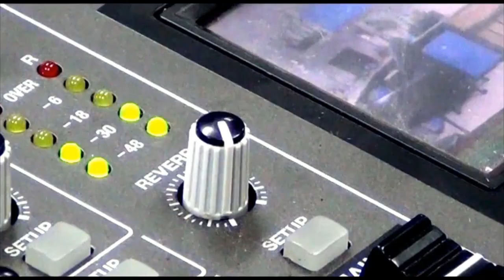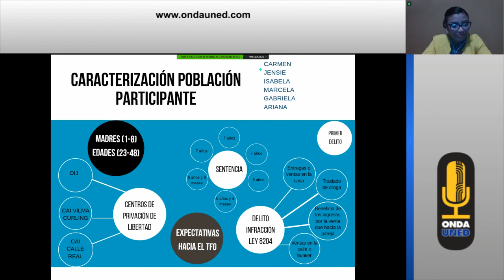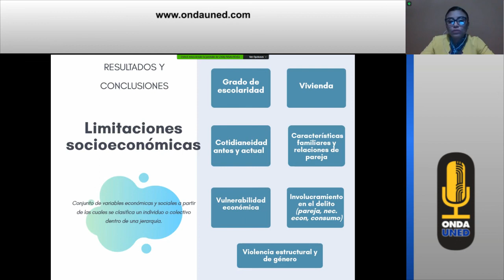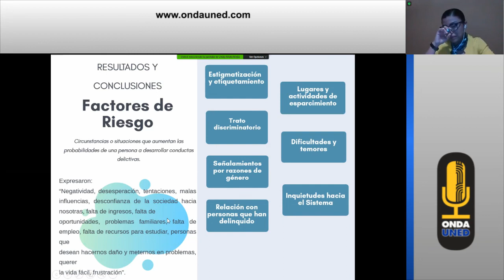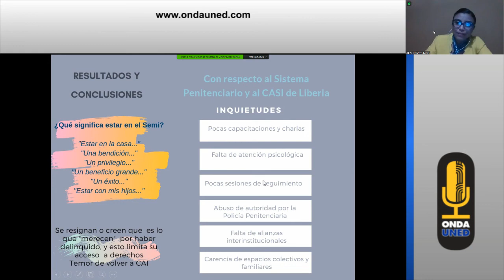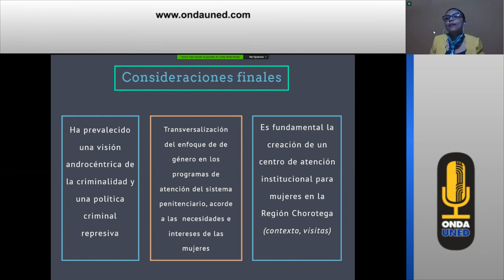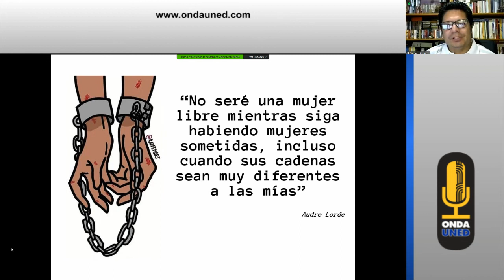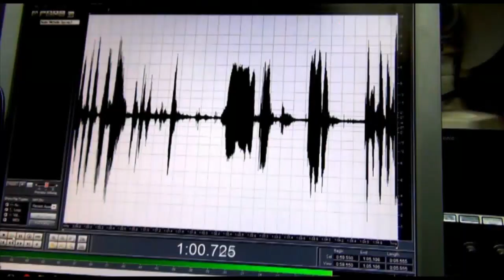Inserción Social de Mujeres Sentenciadas - MA Zeidy Mata Mejía